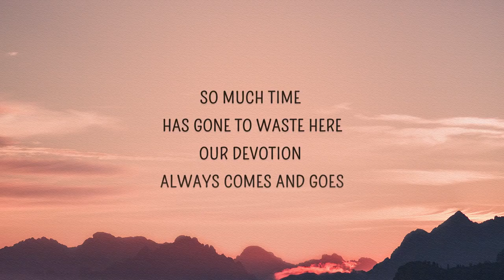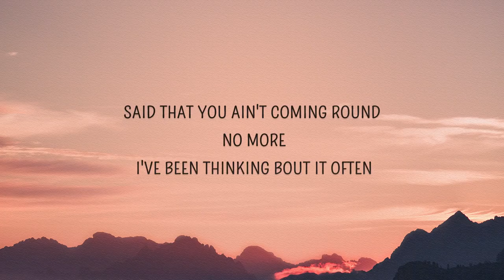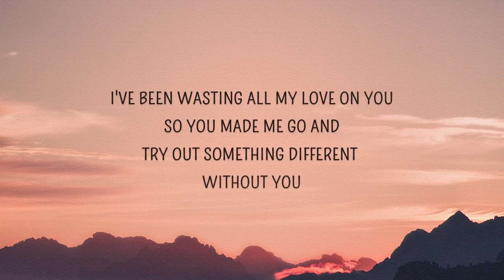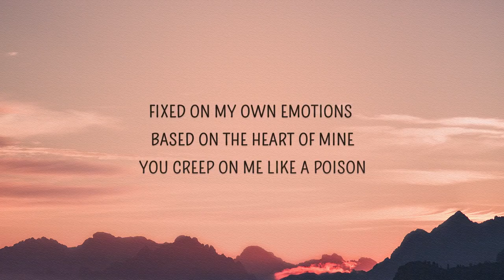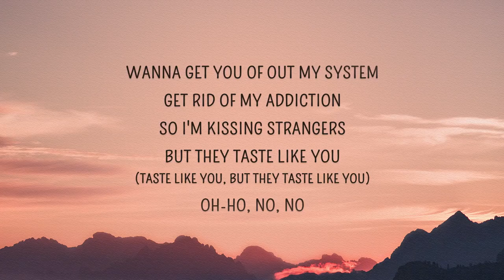Hugo Andersson - Kissing Strangers (Lyrics)